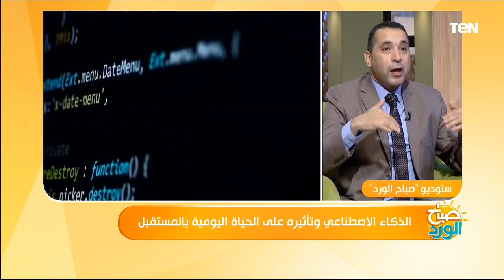الذكاء الاصطناعي وتأثيره على الحياة اليومية بالمستقبل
لقاء مع د. محمد رفعت، خبير تكنولوجيا المعلومات، مع الإعلامية ياسمين سيف، ببرنامج صباح_الورد، والحديث حول الذكاء الاصطناعي وتأثيره على الحياة اليومية بالمستقبل